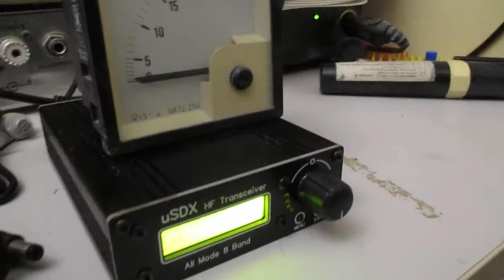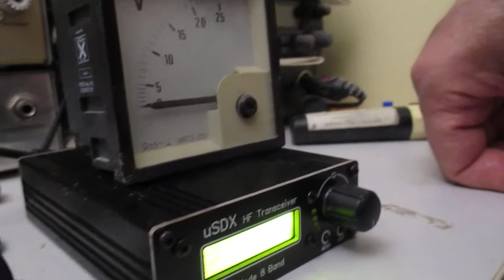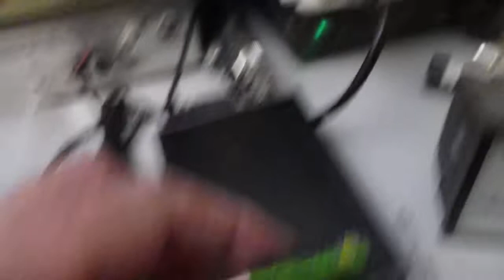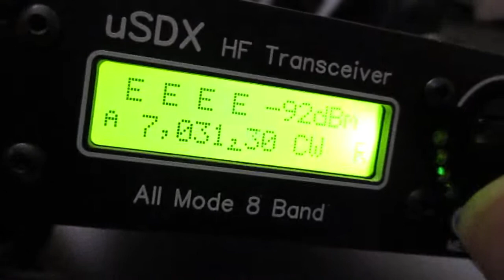uSDX (Chinese versie)